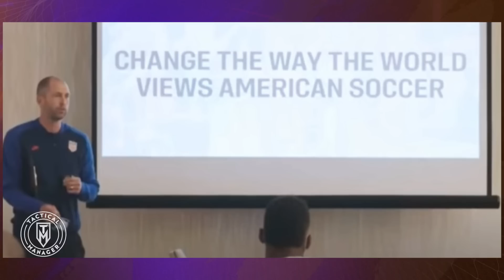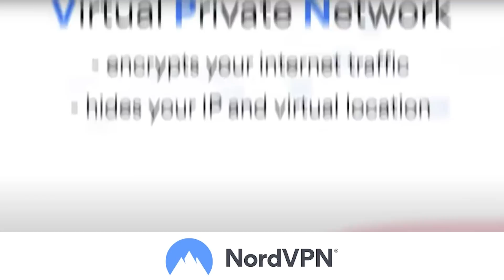Costa Rica 2-0 USA | What did we learn? | 7 Tactical Takeaways!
The USMNT just lost to Costa Rica for the CONCACAF World Cup Qualifying!
What did we learn?

The USA is now Qualified to the 2022 World Cup!